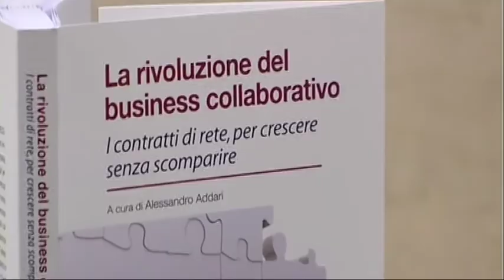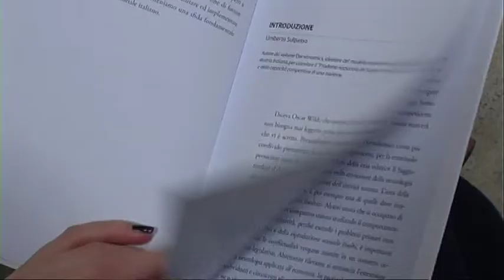Reti d'impresa. 2012 e prospettive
I risultati della prima annualità delle reti di impresa, uno strumento per uscire dalla crisi. Oggi in camera di commercio di Pescara presentato un volume scritto a più mani da economisti, imprenditori ed esperti